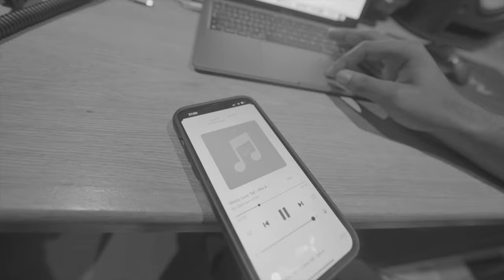Lil Recky - Keep It (Music Video)